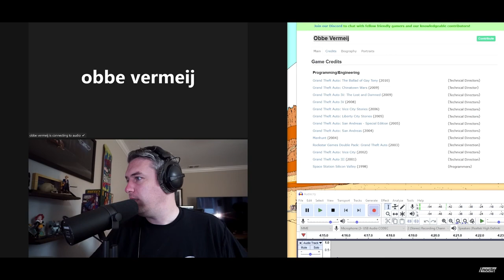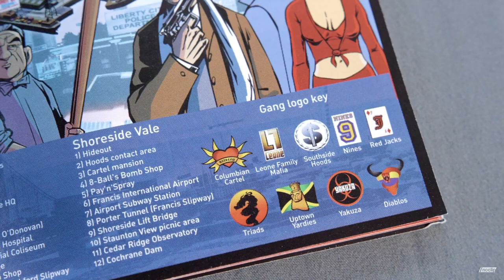Obbe Vermeij - Interview about GTA 3 development, DMA Design, Rockstar North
Clip taken from 'The History of Grand Theft Auto, Lemmings & DMA Design' by Noclip - Video Game Documentaries

Obbe Vermeij was the technical director of the critically-acclaimed Grand Theft Auto 3 video game. The game has turned 20 years old, on October 22nd.

Obbe was also a founding member of DMA Design. He has previously worked on Space Station Silicon Valley with colleagues such as Leslie Benzies and Stuart Ross.

Timestamp:
00:00 - Intro
00:32 - Obbe reminisces about his time in DMA Design
01:12 - Moving to Edinburgh after rebranding DMA to Rockstar North
01:39 - Suggests GTA 3
02:19 - 02:35 - IP almost got sold
02:40 - GTA 3 Design Document
03:30 - Number of people working on GTA 3
03:43 - Duration of development
04:24 - The role of the Houser brothers in Rockstar North
06:20 - DMA Design and Rockstar North